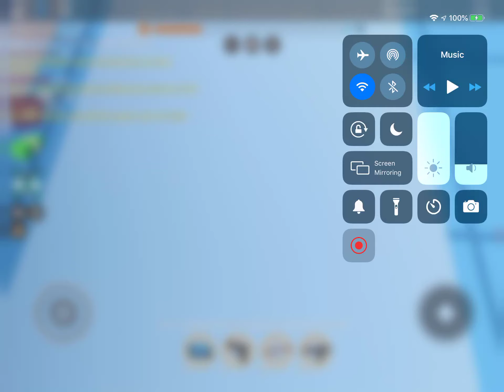I troll my friend (Rey)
LOL he want me post so many vids XD